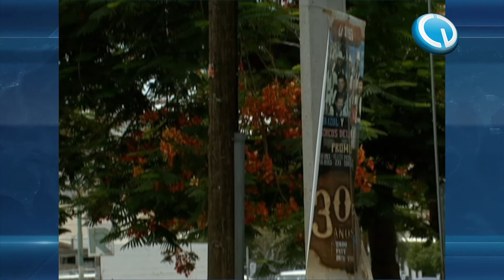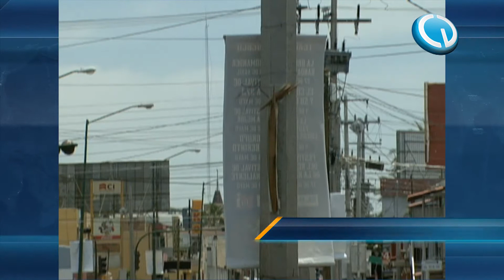Noticieros Televisa Hermosillo - Prohíben colocación de pendones en el primer cuadro de la ciudad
Delimita la dirección de Inspección y Vigilancia los lugares públicos de la ciudad donde se pueden colocar pendones, durante este periodo electoral.